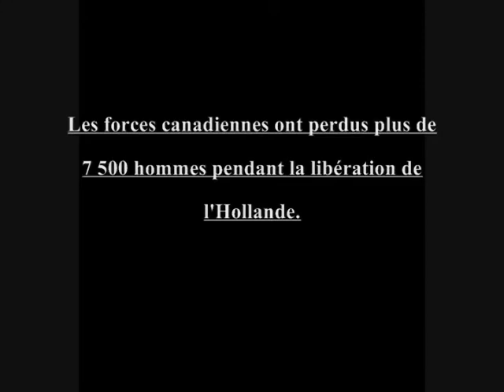Liberation de l'hollande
Blah mazing eh ? credits were cut out so it would fit